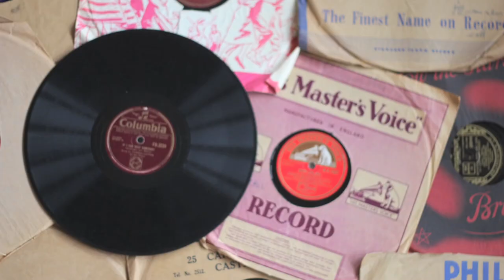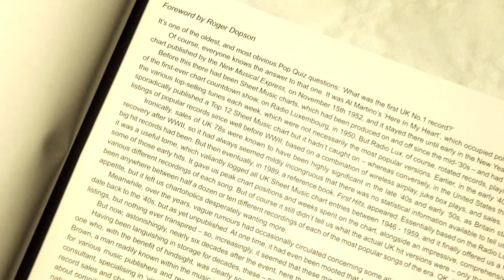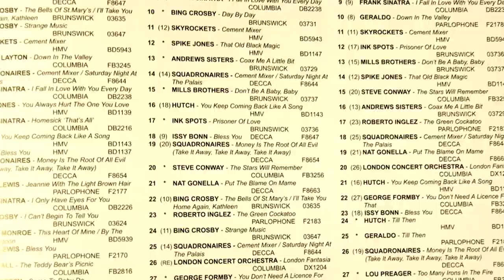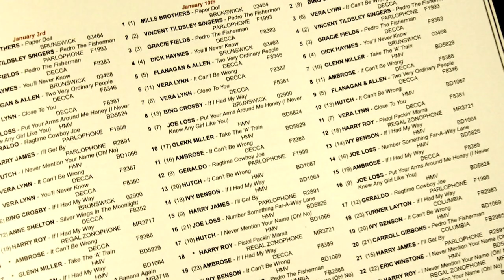The Missing Charts 1940 - 1952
hear the story of how the book of the 'Missing British Charts' of the 1940s came to finally be available